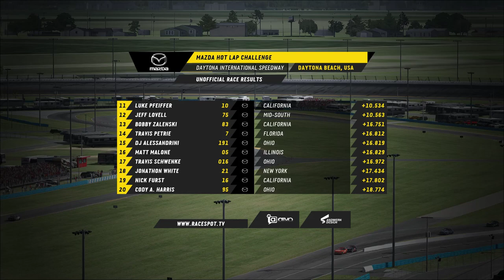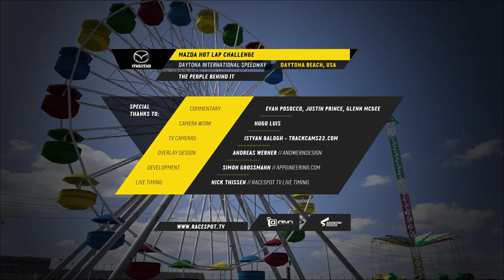Mazda Hot Lap Challenge | Online Final at Daytona Road Course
Mazda Motorsports is giving race fans and online racers the chance to get behind the wheel and on track with the Mazda Hot Lap Challenge. The competition runs from April through October with seven qualifying events. The Mazda Hot Lap Challenge will provide the winner a test in a Global Mazda MX-5 Cup car.